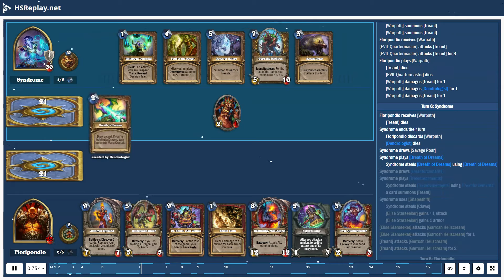ProGaming - Hearthstone, Control Warrior(10) vs Token Druid(10) by Syndrome and Floripondio, Rank...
ProGaming - Hearthstone, Control Warrior(10) vs Token Druid(10) by Syndrome and Floripondio, Ranked - Standard (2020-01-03)

Battle Log:

# Mulligan
# Turn  1:  Syndrome
Floripondio  draws [Archivist Elysiana]
Floripondio  steals [Archivist Elysiana]
Syndrome  draws [Soul of the Forest]
Syndrome  mulligans [Soul of the Forest]
Syndrome  draws [Force of Nature]
# Turn  1:  Floripondio
Floripondio  ends  their  turn
Floripondio  draws [Shield Slam]
Floripondio  steals [Shield Slam]
# Turn  2:  Syndrome
Syndrome  ends  their  turn
Syndrome  draws [Microtech Controller]
Syndrome  uses [Shapeshift]
Syndrome  steals [Claws] using [Shapeshift]
[Elise Starseeker] gains  +1  attack  from [Shapeshift]
[Elise Starseeker] gains  1  armor  from [Shapeshift]
[Elise Starseeker] attacks [Garrosh Hellscream]
[Elise Starseeker] attacks [Garrosh Hellscream] for  1
# Turn  2:  Floripondio
Floripondio  steals [Deathwing, Mad Aspect]
Floripondio  draws [Deathwing, Mad Aspect]
Floripondio  uses [Armor Up!]
[Garrosh Hellscream] gains  2  armor
# Turn  3:  Syndrome
Syndrome  plays [Microtech Controller]
Syndrome  steals [Microtech Controller] using [Microtech Controller]
a card summons [Microbot]
# Turn  3:  Floripondio
Floripondio  draws [Warpath]
Floripondio  steals [Warpath]
Floripondio  plays [EVIL Quartermaster]
Floripondio  receives [Witchy Lackey] from [EVIL Quartermaster]
[Garrosh Hellscream] gains  3  armor
# Turn  4:  Syndrome
Syndrome  draws [Power of the Wild]
Syndrome  plays [Soul of the Forest]
Syndrome  steals [Soul of the Forest] using [Soul of the Forest]
Syndrome  steals [Soul of the Forest]
[Microbot] attacks [Garrosh Hellscream]
[Microbot] attacks [Garrosh Hellscream] for  1
[Microtech Controller] attacks [Garrosh Hellscream]
[Microtech Controller] attacks [Garrosh Hellscream] for  2
# Turn  4:  Floripondio
Floripondio  steals [Supercollider]
Floripondio  draws [Supercollider]
[EVIL Quartermaster] attacks [Microtech Controller]
[EVIL Quartermaster] attacks [Microtech Controller] for  2
[Microtech Controller] dies
a card summons [Treant]
Floripondio  plays [Witchy Lackey] targeting [EVIL Quartermaster]
# Turn  5:  Syndrome
Syndrome  draws [Goru the Mightree]
Syndrome  plays [Dendrologist]
Syndrome  steals [Dendrologist] using [Dendrologist]
Syndrome  receives [Breath of Dreams]
Syndrome  plays [Power of the Wild]
Syndrome  steals [Power of the Wild] using [Power of the Wild]
Syndrome  steals [Leader of the Pack]
[Treant] gains  +1  health  from a card
[Microbot] gains  +1  health  from a card
[Dendrologist] gains  +1  health  from a card
[Treant] attacks [Garrosh Hellscream]
[Treant] attacks [Garrosh Hellscream] for  3
[Microbot] attacks [Garrosh Hellscream] for  2
# Turn  5:  Floripondio
Floripondio  draws [EVIL Quartermaster]
Floripondio  steals [EVIL Quartermaster]
[Witchy Lackey] attacks [Dendrologist]
[Witchy Lackey] attacks [Dendrologist] for  1
Floripondio  plays [The Coin]
[Witchy Lackey] dies
Floripondio  plays [Warpath]
[Warpath] damages [Microbot] for  1
[Warpath] damages [EVIL Quartermaster] for  1
[Warpath] damages [Treant] for  1
[Warpath] damages [Dendrologist] for  1
Floripondio  receives [Warpath]
Floripondio  plays [Warpath]
[Microbot] dies
[Microbot] dies
[Warpath] summons [Treant]
[Warpath] summons [Treant]
Floripondio  receives [Warpath]
[EVIL Quartermaster] attacks [Treant]
[EVIL Quartermaster] attacks [Treant] for  3
Floripondio  plays [Warpath]
[Treant] dies
[EVIL Quartermaster] dies
# Turn  6:  Syndrome
Floripondio  receives [Warpath]
[Treant] dies
Syndrome  en...